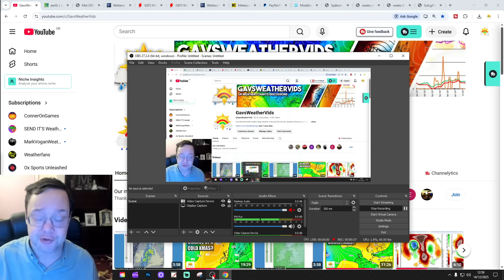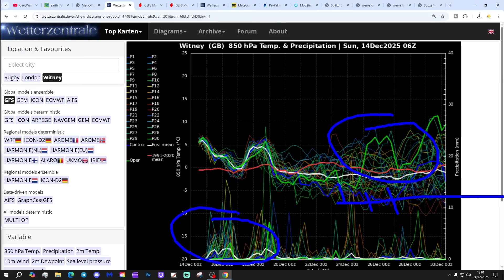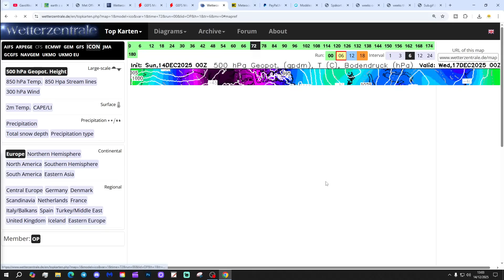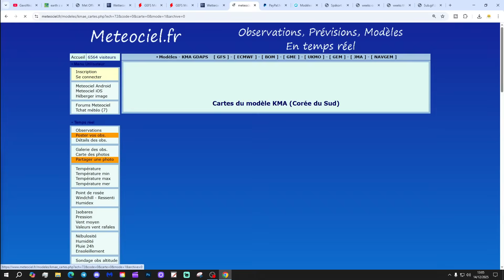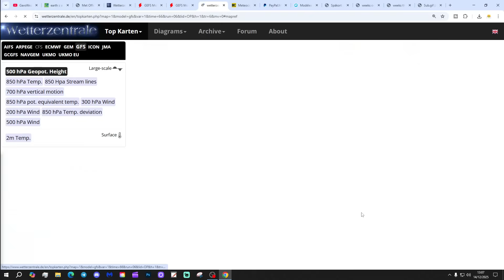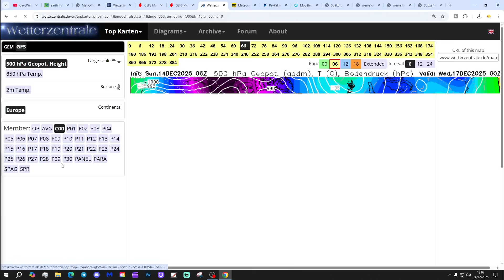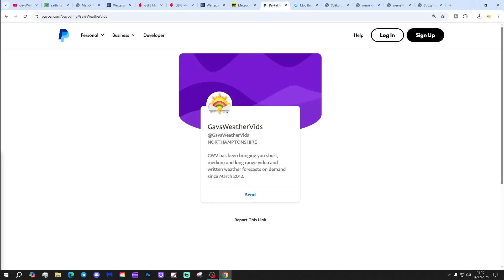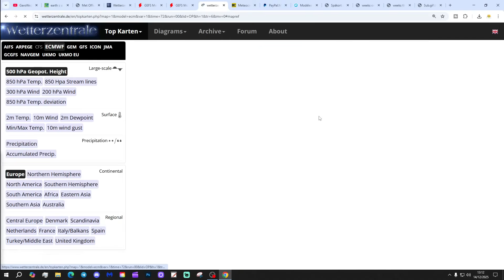Ten Day Forecast: Most Models Looking Cold For Christmas...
Hello everyone and thanks for tuning in to today's ten day forecast video update. We're going to look at the weather for the next ten to fourteen days. Day ten will take us to 24th December - and we'll be able to extend out beyond that with the extended GFS and ECM ensembles (they run to around a couple of weeks)  We'll have a look at CFS V2 for the next four weeks getting us to New Year at the end of the video...

💡  Video Credits: 💡

💡  GWV Links: 💡

Ten Day Forecast: Increasing Chance Of A Cold Christmas?